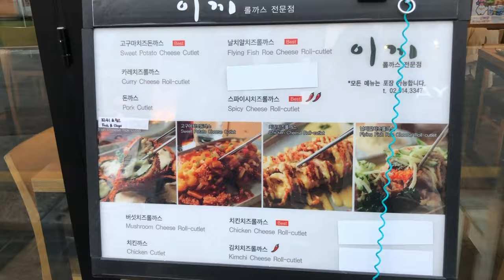딸들과 마카롱 만들기 / 백수 volg #2 Feat. 구독자님 | 최태건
구독자님 중 송파구 모처에 있는 수제쿠키공방 선생님의 제의로 아이들 셋과 함께 마카롱을 만들어 보았어요.
코로나 여파로 집에만 있던 제 아이들의 업된 모습을 보면서 너무 기쁘고, 행복했어요.

감사합니다.

그리고 가로수길에서 큰딸램과 데이트도하고 미용실가서 파마도 하는 소소한 일상을 담아봤습니다.

끝까지 봐주신다면 감사하겠습니다 ! 구독자 여러분 건강 조심하세요~